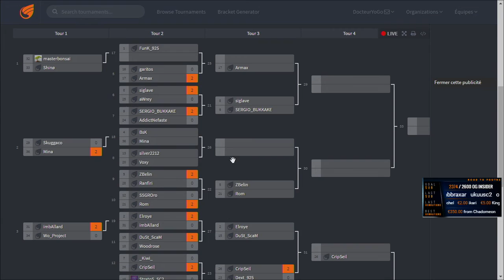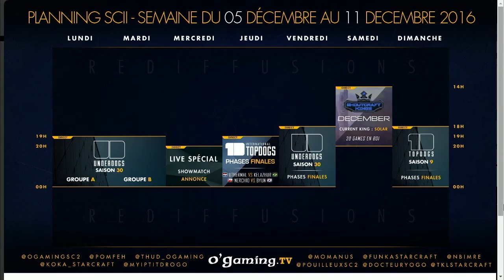ScaM vs Elroye ZvZ - Underdogs 2016 Saison 9 Qualifier - Starcraft II